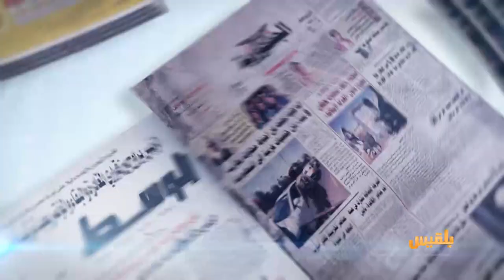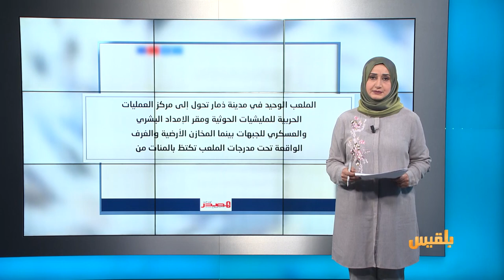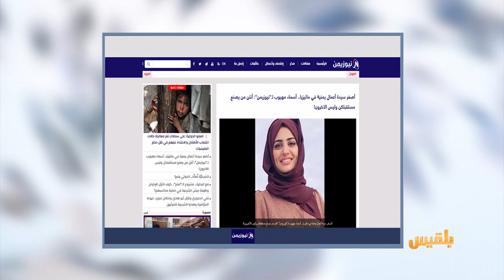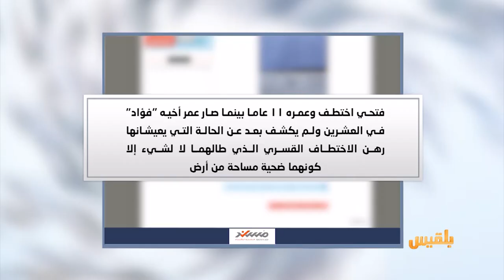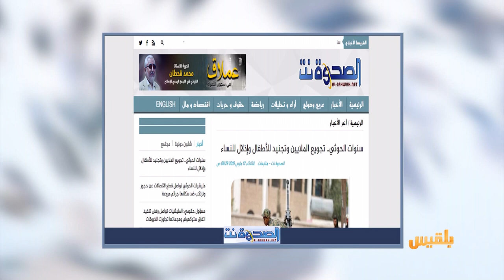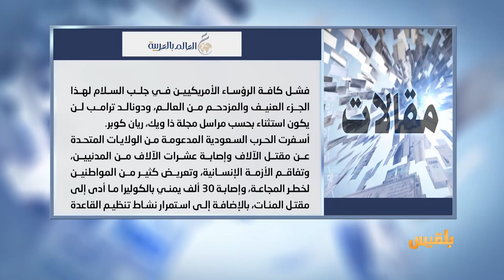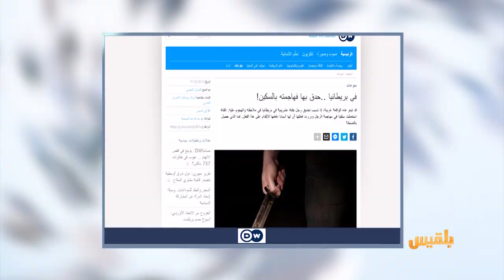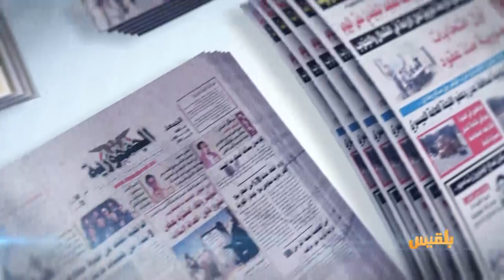كشك الصحافة | 12 - 3 - 2019 | تقديم: آسيا ثابت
معتقلون من ثلاث محافظات في كلية درس فيها أبناؤهم
والدته تبحث عنه لتعرف كيف اصبح
فتحي مختطف لدى قبليين منذ كان عمره أحد عشر عاما
عام ونصف.. سجن لفتاة حاولت طعن رجل أطال النظر نحوها..